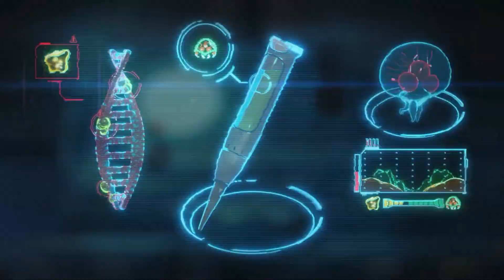Metroid Dread – Trailer de apresentação (Nintendo Switch)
Explorem, combatam, aumentem a vossa potência... Mas não baixem a guarda, pois nunca se sabe o que estará escondido nas sombras…

Assistam já ao trailer de apresentação de Metroid Dread!